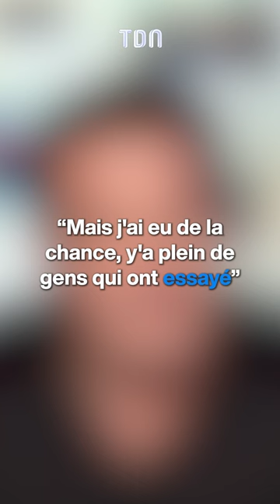Benjamin Castaldi avoue avoir consommé de la c*caïne 😱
Plus de 2 semaines après l’accident de Pierre Palmade qui a fait 3 blessés, alors qu’il était sous l’emprise de stupéfiants,  la Cour d’appel a alors annoncé qu’il allait être placé en détention provisoire. Cette histoire, qui a provoqué une onde de choc, ne cesse de faire réagir les médias et notamment l’émission Touche pas à Mon Poste.

Revenu sur l’affaire, le chroniqueur Benjamin Castaldi a donné son avis sur l’utilisation de la drogue chez les stars. En ajoutant que lui-même avait déjà essayé.

“Il y a quand même un beau bal des faux-culs concernant l'utilisation de la drogue dans notre métier. Est-ce que ça m'est arrivé ? La réponse est oui. J'ai fait des soirées avec Palmade et j'ai vu un certain nombre de gens. Y'a des tas de boîtes, vous allez dans les toilettes c'est un défilé. Quand j'avais 17, 18 ans, j'ai vu des gens extrêmement connus consommer des stupéfiants. La toute première fois c'était à Los Angeles y'a un mec qui vous dit, tiens essaye ça et comme un con j'essaye, j'ai passé une tête ça m'a pas plus, mais j'ai eu de la chance. Y'a plein de gens qui ont essayé.”

Que pensez-vous de la déclaration de Benjamin Castaldi ?